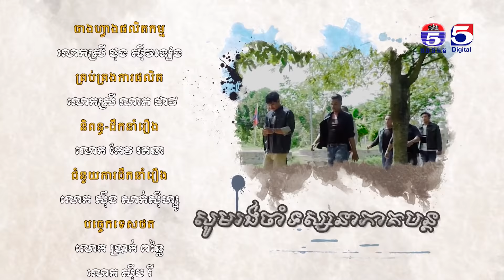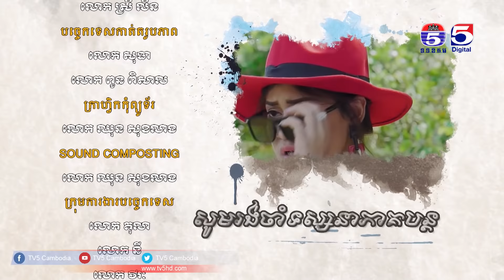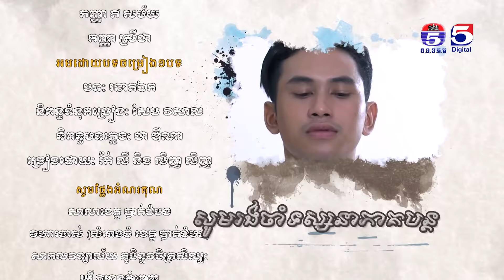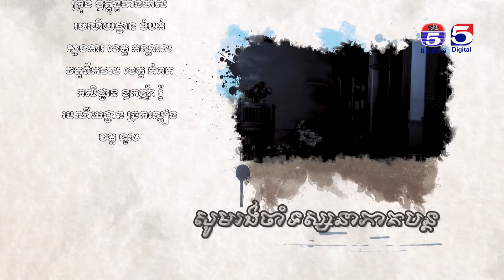រឿង រនាតឯក ( Ro Neath Eak ) Episode #24 Part (4/4)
TV5 Cambodia
Follow us now